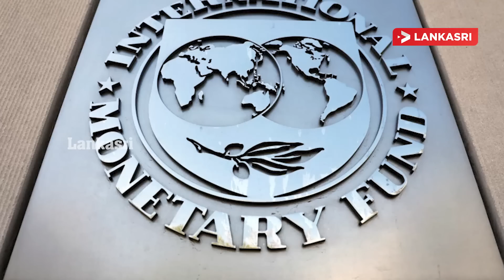இலங்கையின் இன்றைய முக்கிய செய்திகள் - 05.04.2023 | Srilanka Tamil News | SriLanka Current Situation